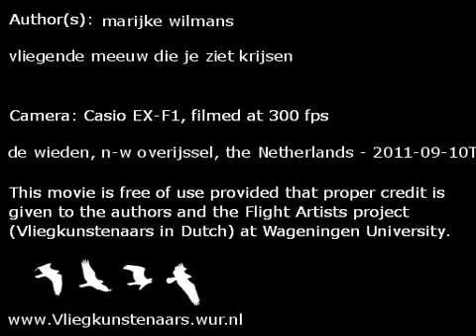vliegende meeuw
vliegende meeuw die je ziet krijsen